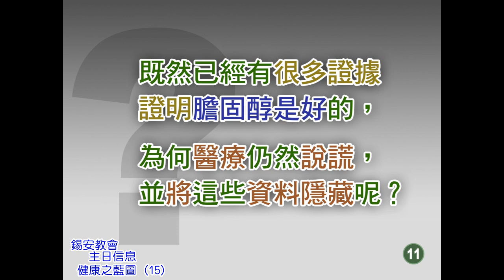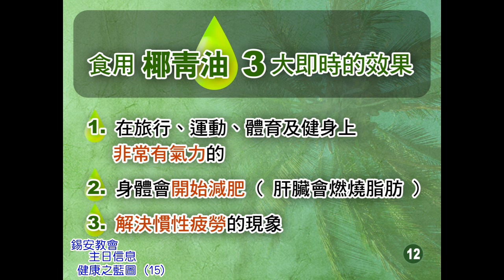錫安教會主日信息：健康之藍圖 (15) 09/13 - 梁日華牧師